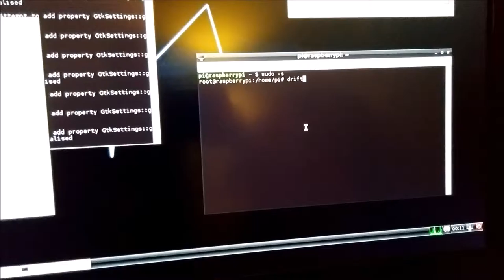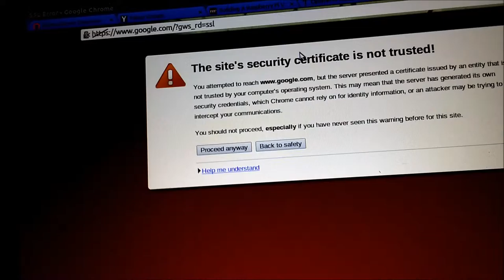ettercap driftnet man in the middle